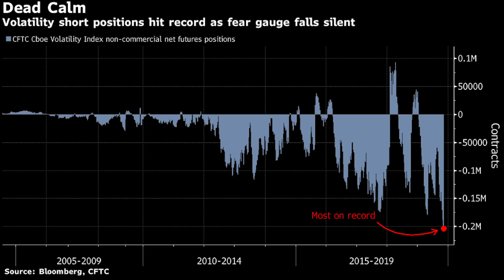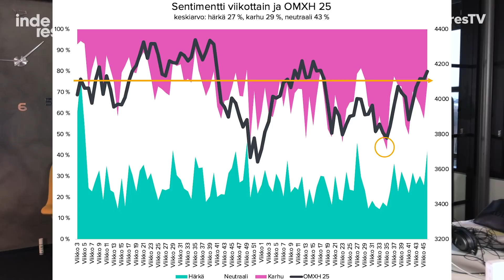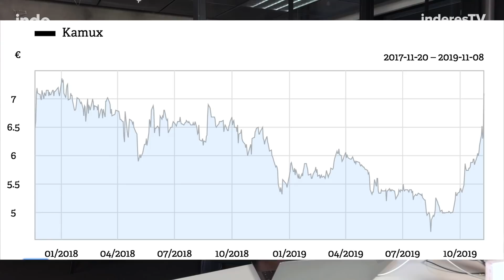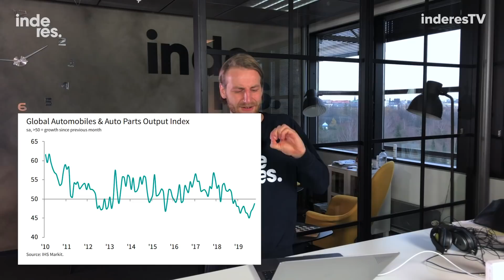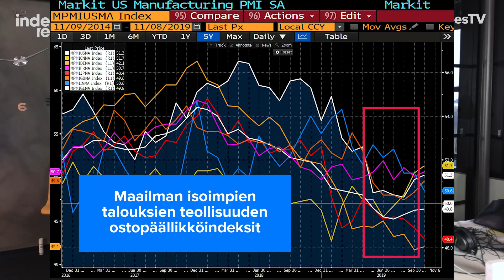Pieni varovaisuus on taas paikallaan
Pörssi hinnoittelee diiliä jo sisään – Sijoittajien sentimentti kääntynyt yltiöpositiiviseksi – Aika kiristää holdihenkseleitä ja harjoittaa varovaisuutta – Heikoltakin toimialalta voi löytyä helmi: tapaus Kamux – Hiihtokausi avattu –Autoala elpyy – Globaali teollisuus pohjasi kesällä? – Aamarissa mm. Kamux ja Harvia